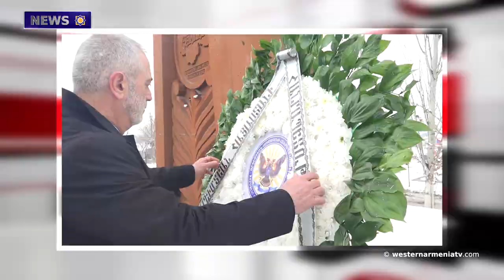News of Western Armenia 21.01.2021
1.Gyunpnar waterfall of Western Armenia partially frozen
2․The resuming of search operations for bodies of fallen troops
3.Pashinyan satisfied with presence of Russian peacekeepers in Artsakh
4.US should withdraw troops from Syria and stop using our natural resources - Syrian representative to the UN
5․The memory of the first professional boxer of Turkey Garpis Zakaryan to be commemorated in Istanbul
6.Lake Van hosting "guests" from Siberia
7.Vahan Tekeyan is born on January 21
8.The visit of the delegation of Western Armenia to Erablur available on our official website and youtube channel